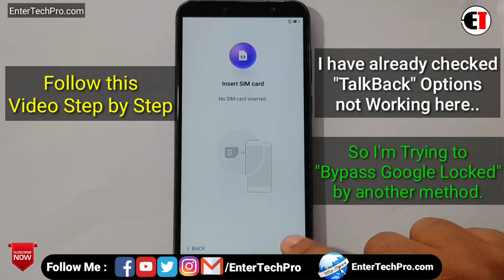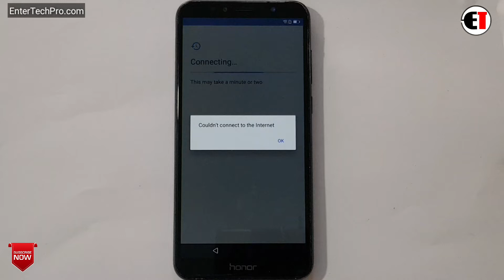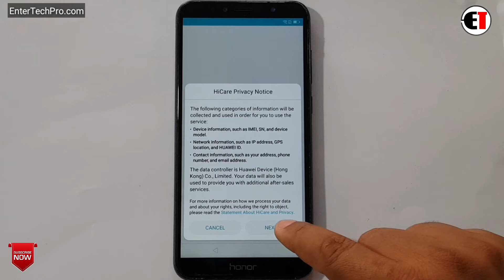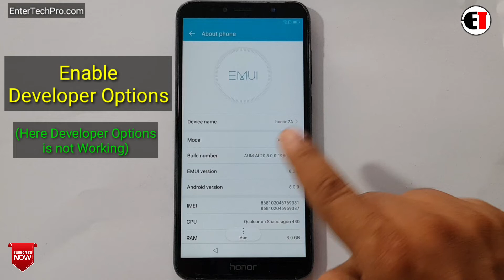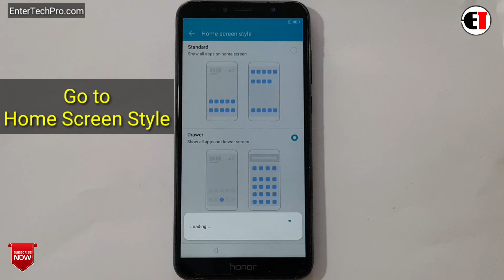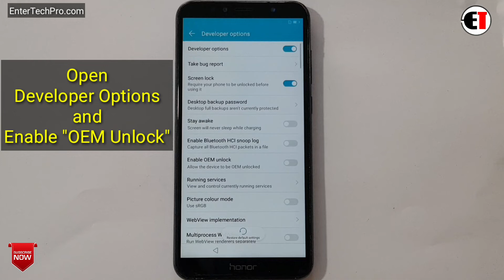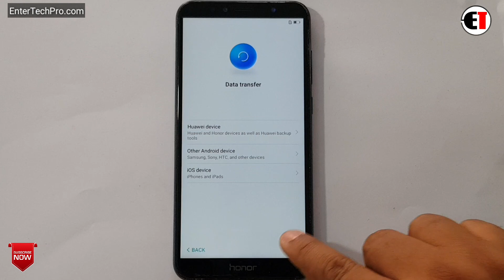Honor 7A (AUM-AL20) Google/FRP Unlock | Help & Feedback Not Working in TalkBack | Android 8, 9 No PC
ʟɪᴋᴇ   |  sᴜʙsᴄʀɪʙᴇ   |  sʜᴀʀᴇ   |  ᴄᴏᴍᴍᴇɴᴛ
●▬▬▬▬▬▬▬▬▬ஜ۩۞۩ஜ▬▬▬▬▬▬▬▬▬●

                                       ᴛʜᴀɴᴋ ʏᴏᴜ
●▬▬▬▬▬▬▬▬▬ஜ۩۞۩ஜ▬▬▬▬▬▬▬▬▬●